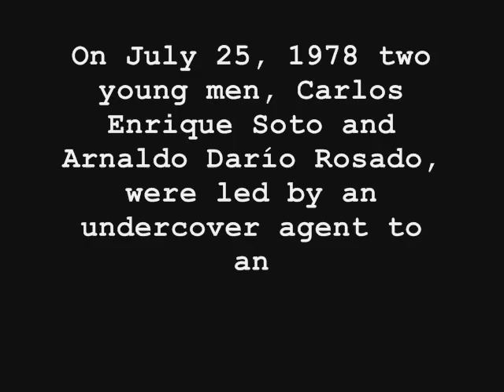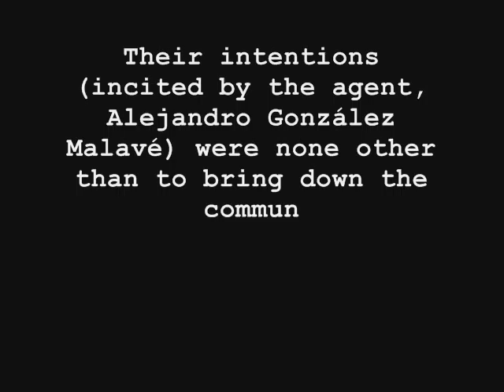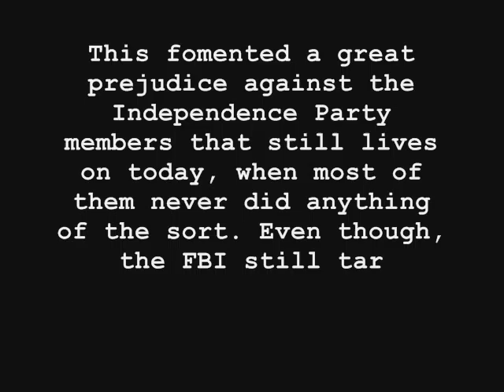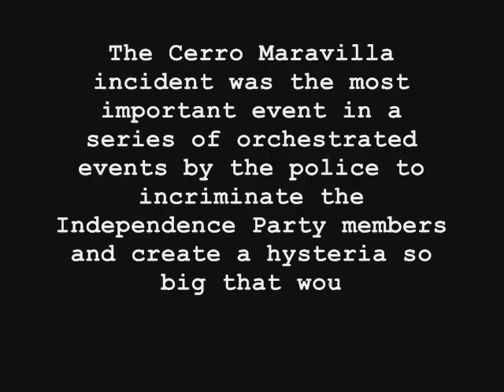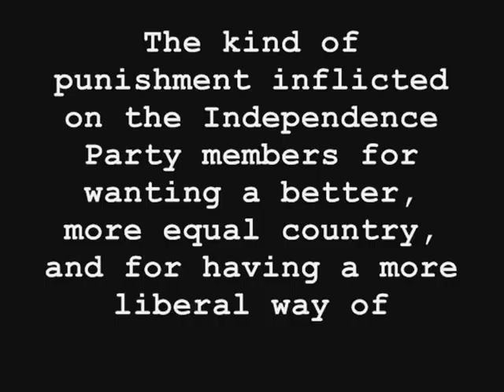Cerro Maravilla (school project)